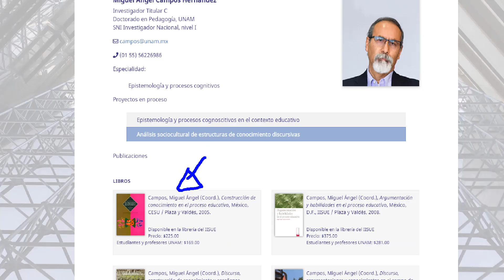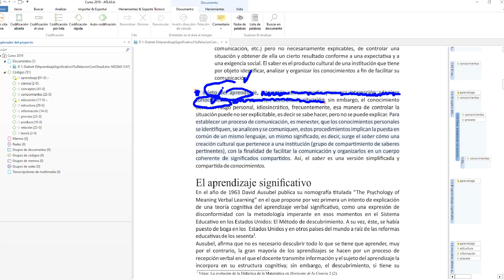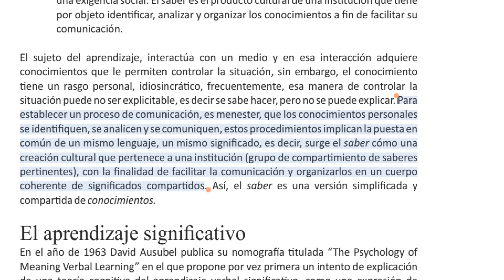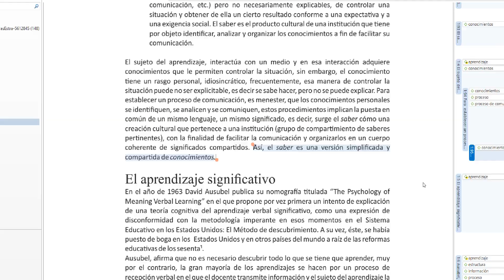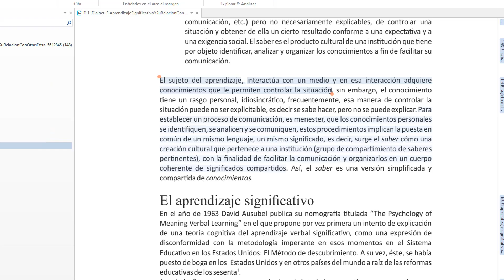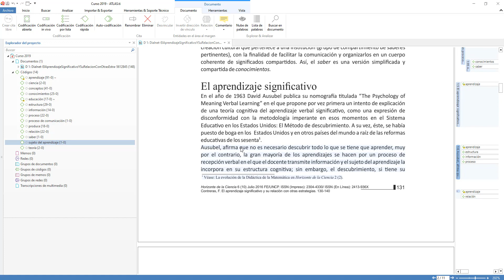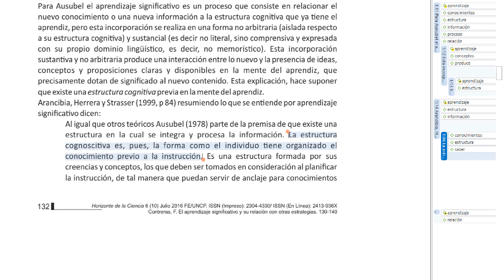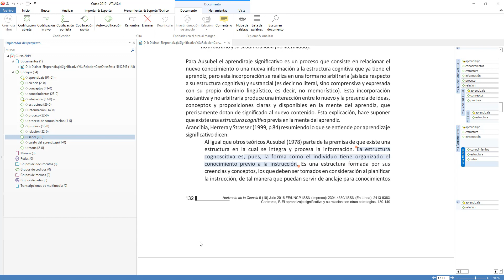¿Cómo codificar? de manera inductiva en atlas.ti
En este vídeo te muestro como codificar de manera inductiva en atlas.ti para que realices la sistematización de tus datos cualitativos y mejores la calidad de tu investigación. Si deseas algún curso o taller me puedes mandar un WhatsApp ⬇️